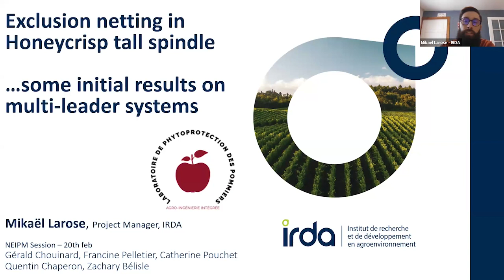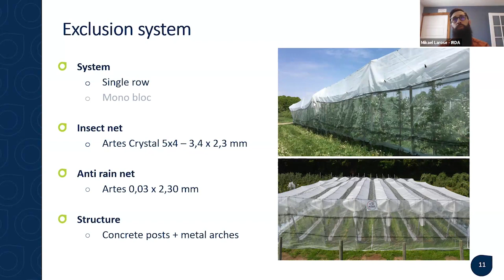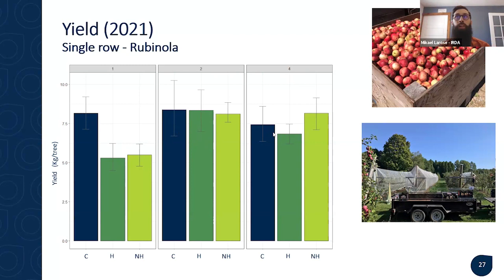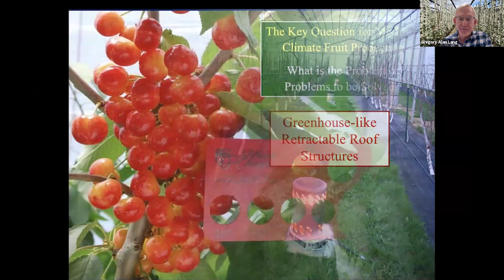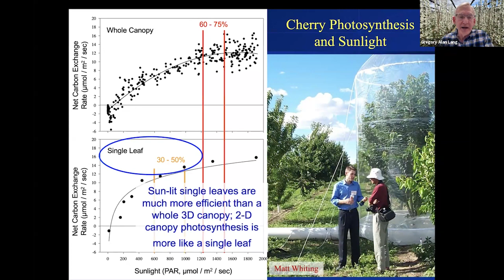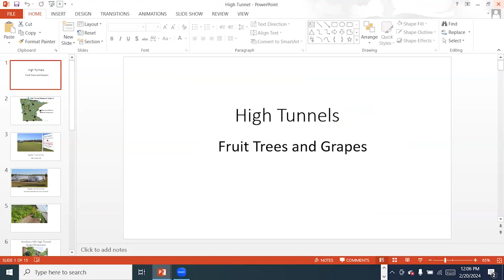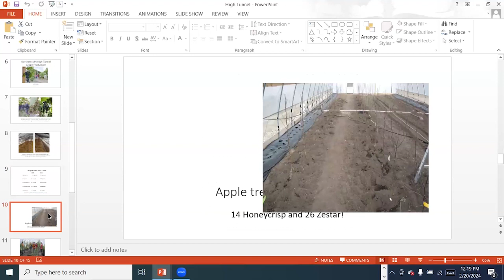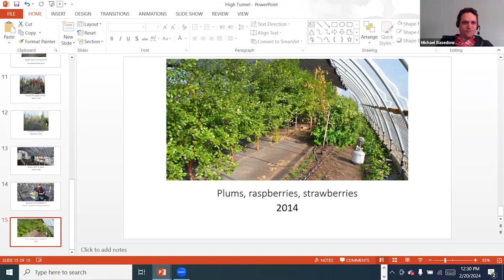Questions 2024, Week 3: Trends in Protected Culture Production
Formerly the Stupid Questions Series (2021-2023)
Moderated by Mike Basedow, CCE Eastern NY Commercial Horticulture Program
1:40 Exclusion Netting (Mikaël Larose, IRDA)
34:59 Protected Stone Fruit Production (Greg Lang, Michigan State University)
1:01:35 Tree Fruit and Grapes Under Cover in Northern MN (Terrance Nennich, Retired University of Minnesota)